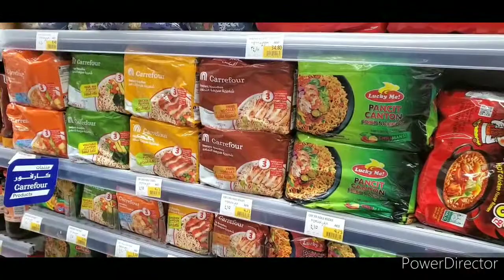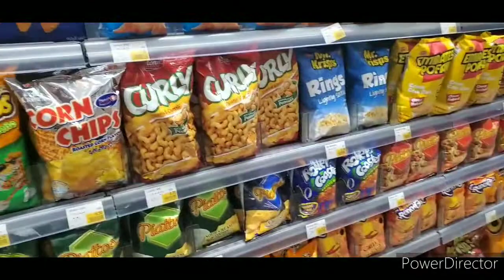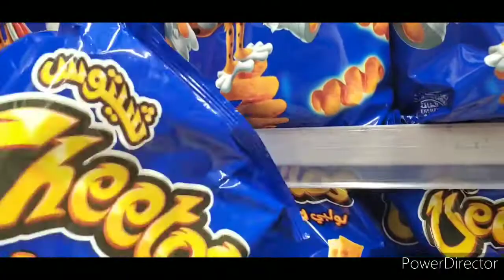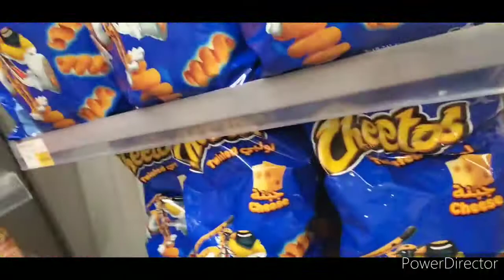Naay Arabo!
Halu mga ka abroad I am new in youtube and I like to share my vlogs in this platform. Please recommed us some activities to do. Samalat.. 😊